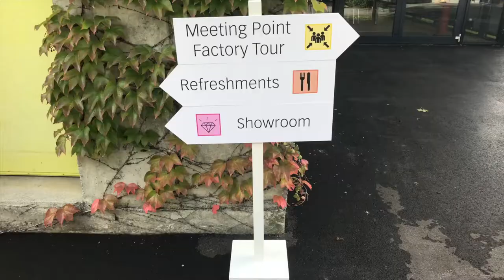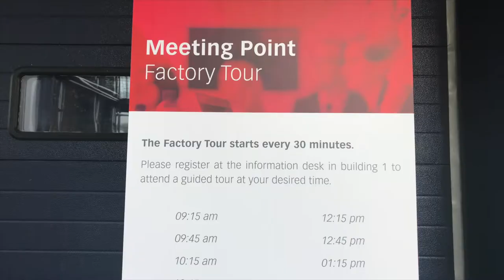Zünd Experience Days 2017 - A Review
A big thank you to all who made this event possible!